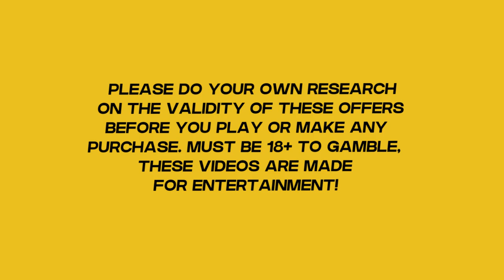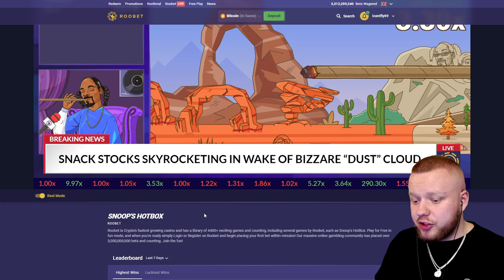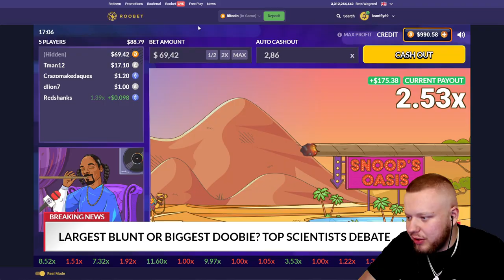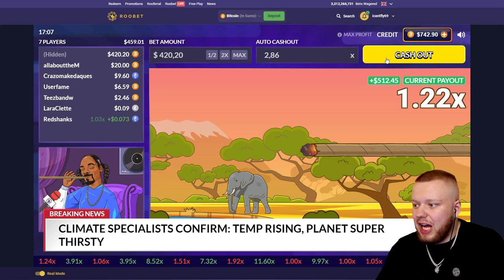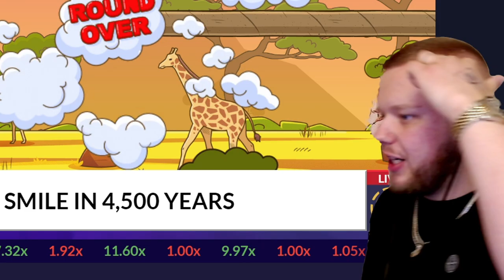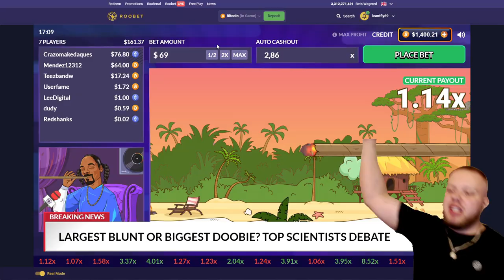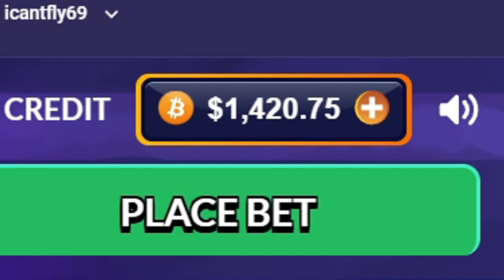I TRIED SNOOP DOGGS CRASH STRATEGY AND IT WORKED!! (Snoops Hotbox)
I Won BIG MONEY On the new Crash gamemode Snoop's Hotbox on Roobet!